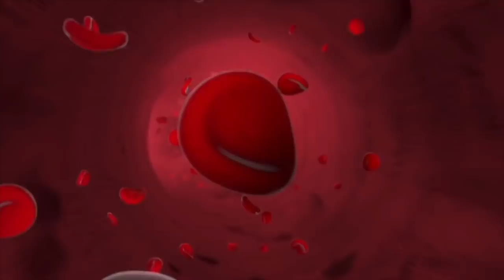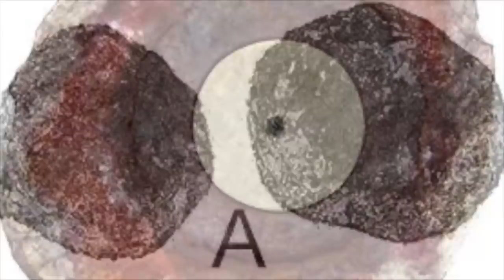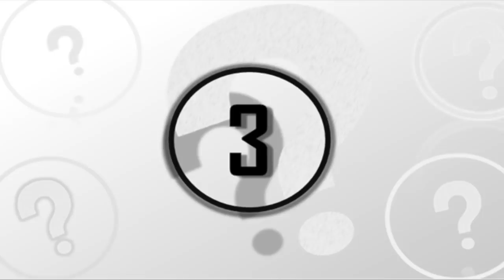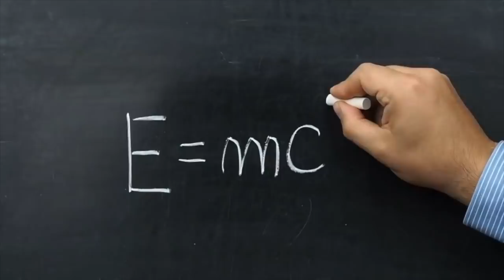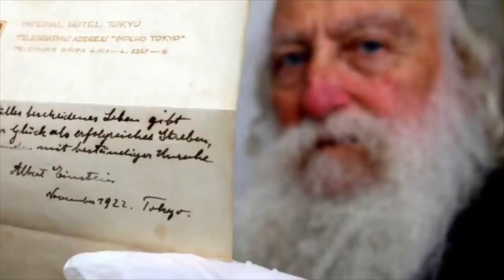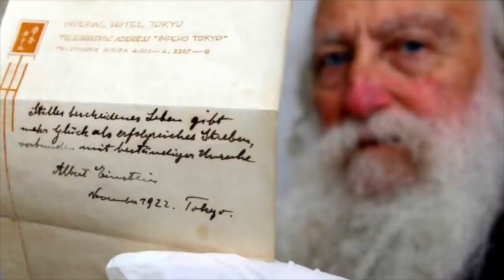5 Most Incredible Recent Discoveries To Blow Your Mind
5 most incredible recent discoveries to blow your mind. Today, we take a look at these 5 most incredible recent discoveries to blow your mind.

Over the years, scientists, physicists, researchers, archaeologists and historians have made some incredible discoveries. These amazing discoveries have allowed us to answer some of Earth's biggest mysteries.

Every years, thousands of discoveries are made that help us understand our past, however some of these discoveries take longer to explain than others. So today, we take a look at these 5 most incredible recent discoveries to blow your mind.